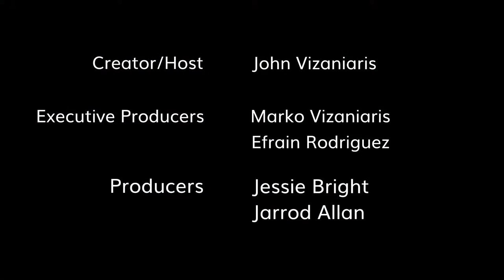Ken Hall, "The Umbrella Academy," is our Special Guest